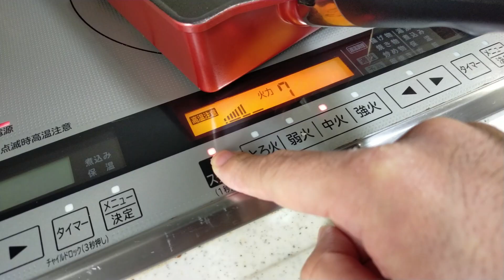【簡単料理】ふわふわ卵焼きで作る簡単で美味しいキャベマヨ和え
■【日常生活】久しぶりに自分で作った具たくさんピザ最高だった　vlog/料理　プレミア公開■

■【日常生活】 プロが教えてくれたサッポロ一番みそラーメンを作ってみました　　vlog/料理■

■【簡単料理】　オリジナルデミグラスハンバーグ　　vlog/料理■

■【簡単料理】　おつまみに最高・キュウリの味噌漬け/キュウリの大量消費　　【激ウマ】■

■【新型ルーミー】ウェルカムパワースライドドアの設定■

■【新型ルーミー】　新型ルーミーのナンバー灯をLEDランプに交換しました■